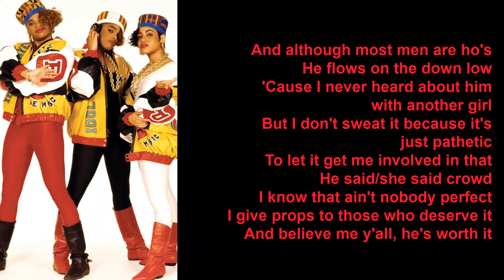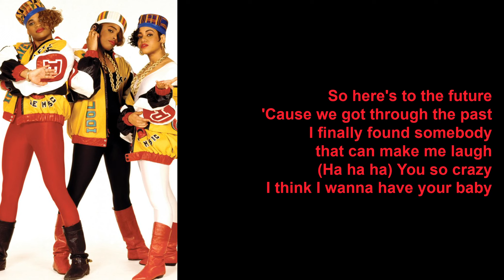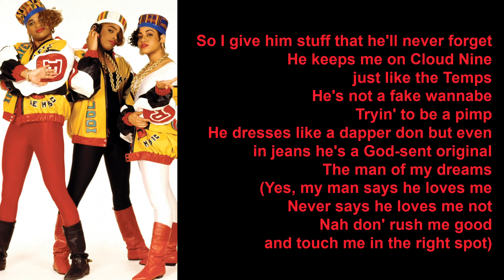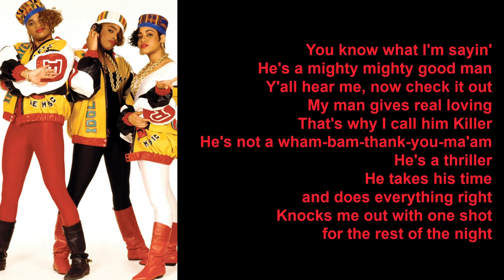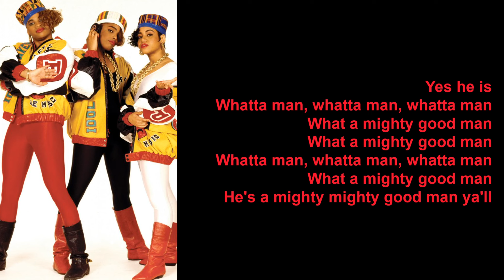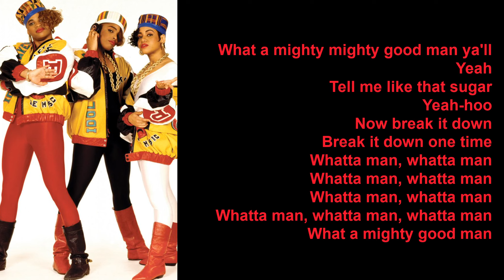Whatta Man by Salt-N-Pepa feat En Vogue (Lyrics)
Whatta Man is a single on the album, 20th Century Masters - The Millennium Collection: The Best of Salt-N-Pepa.